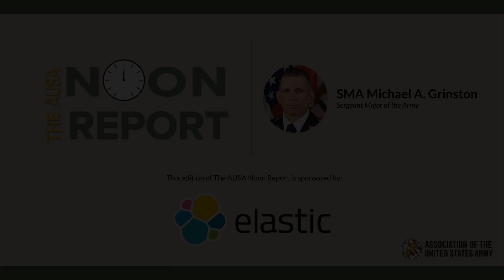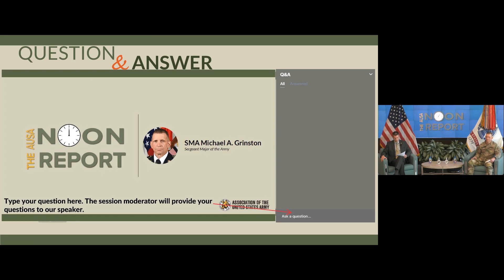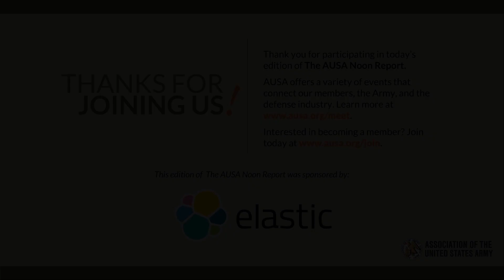AUSA's Noon Report - SMA Michael Grinston - 1-12-2020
AUSA's Noon Report presents:

SMA Michael A. Grinston, U.S. Army
Sergeant Major of the United States Army

SMA Grinston hosts the first AUSA Noon Report of 2021 providing an “Army Year in Review.”  From the Soleimani strike in January 2020 to the Army’s vital and historic response to COVID-19 and civil unrest in our country to modernization and Project Convergence to what the Army has learned as a result of the recent Fort Hood Independent Review -- it has been a historic year for our Army. The SMA talks candidly about all of these important topics and share the Army’s lessons learned and way forward as we enter 2021.

The AUSA Noon Report brings the popular Breakfast Series from our headquarters with the same quality content, essential topics and timely information you have come to expect from AUSA programs.